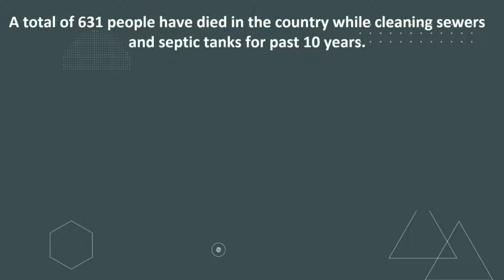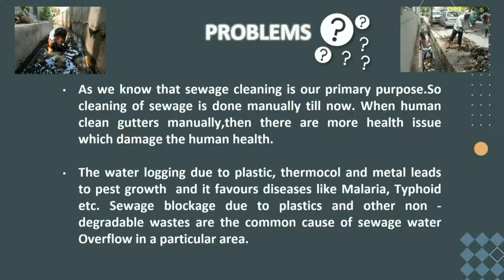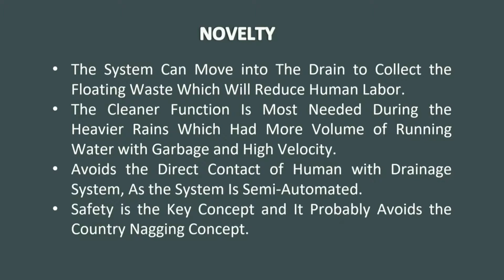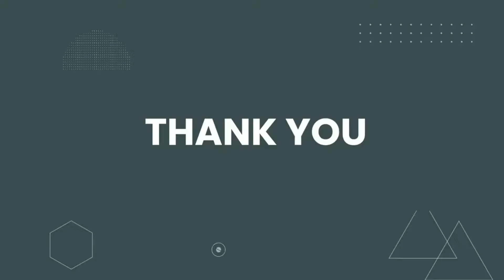Sewage Cleaning Machine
We have developed an ordinary sewage machine into a smart sewage cleaner. Our main aim of this concept is to reduce the intervention of humans in the cleaning of sewers. More deaths are reported during the cleaning of sewers and septic tanks in India. This system which is semi-automated and avoids direct contact will definitely improve the living standards of humans. The machine incorporates various techniques which make it possible to move into the drain to collect the floating Wastes and other debris.Ensuring the  Safety and overall health of the humans involved in sewage